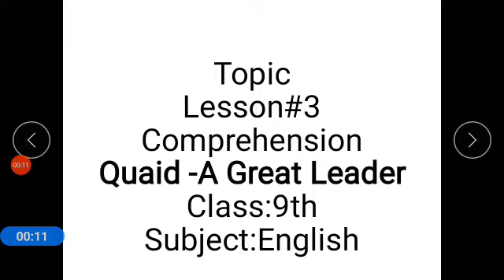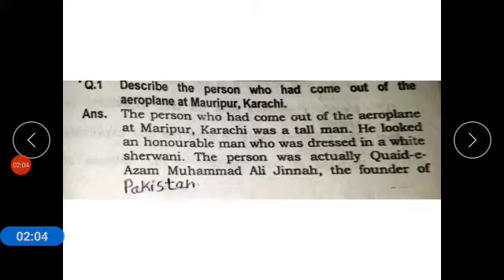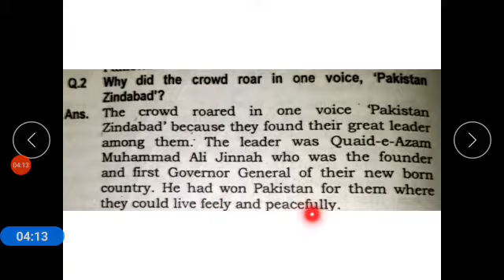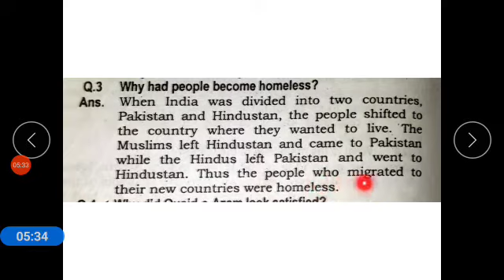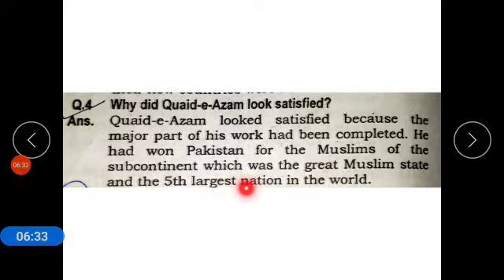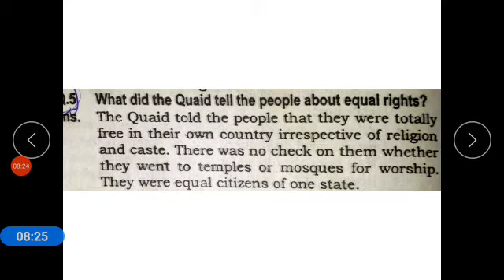Class IX English Lecture 6